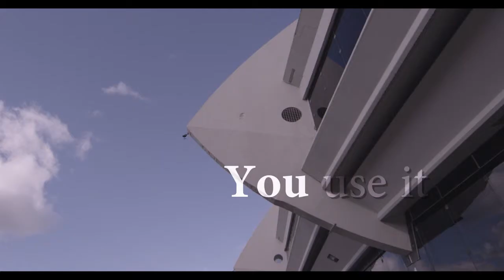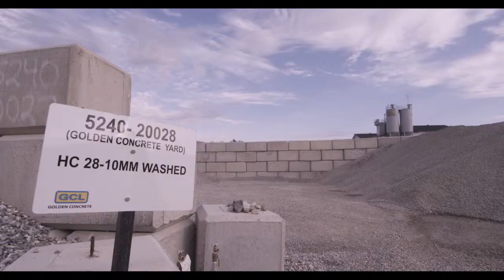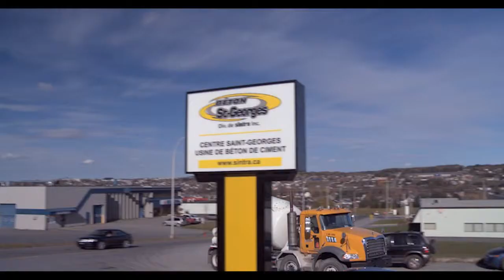Delivering Excellence in Ready Mix Concrete (ColasCanada)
Short video presenting some of our expertise and recent projects performed by ICL in BC and by some of our sister companies across Canada.